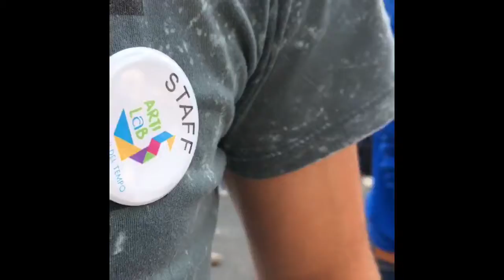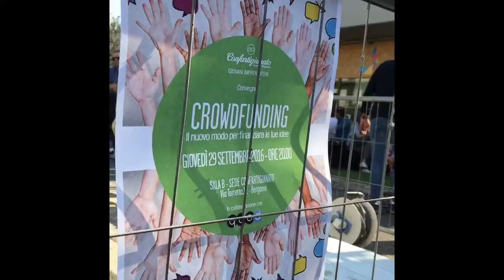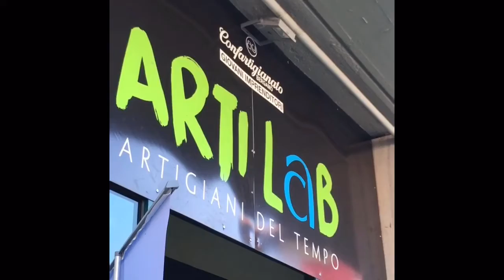Artilab - Labs e Interviste ai Giovani durante la festa di Borgo Palazzo - Bergamo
Domenica 25 settembre dalle 10.00 alle 20.00, il Movimento Giovani Imprenditori di Confartigianato Imprese Bergamo, guidato da Diego Armellini, concederà il bis tornando ad essere protagonista della «Festa del Borgo», la manifestazione di via Borgo Palazzo promossa dall’Associazione Le Botteghe di Borgo Palazzo.
Dentro e fuori la sede di ArtiLab, la bottega-laboratorio innovativa che il gruppo ha aperto in via Borgo Palazzo 93, riqualificando uno spazio in disuso, i giovani imprenditori allestiranno infatti un grande spazio aperto a tutti i bambini dove sarà possibile sperimentare diversi lavori artigiani, dai più tradizionali fino a quelli più innovativi.

Tema della giornata sarà “Giovani artigiani creano”, dove la creazione è vista sia in senso fisico, per le iniziative di riqualificazione e lavorazione proprie delle attività artigiane che partecipano all’evento, sia sotto l’aspetto della tessitura di relazioni e rapporti con il territorio e le altre realtà associative.

I bambini saranno coinvolti in molti laboratori tematici gratuiti, tra cui quelli di muratura, tinteggiatura, acconciatura, tappezzeria, informatica, pasticceria, stampa 3d e cristalloterapia. All’interno della sede di ArtiLab ci sarà poi una mostra fotografica che racconterà il primo anno di questa esperienza innovativa.